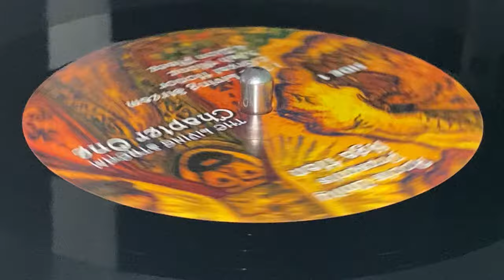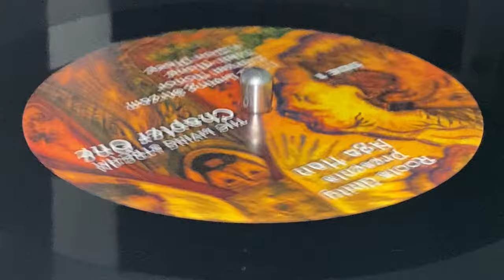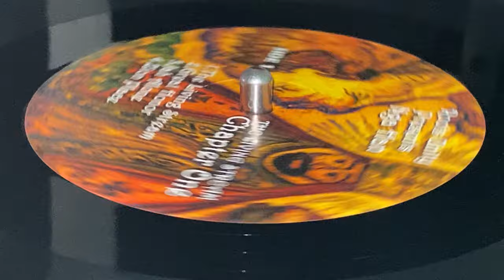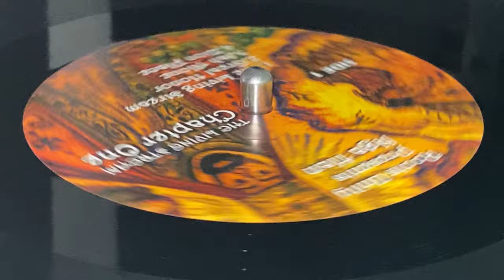NGA HAN ~ Jah Alone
Prod : Uta Maruanaya for Tetra Ark Records ~ ROOTS UNITY ~ LP (Roots Unity Presents Nga Han: The Living Stream Chapter One, Track A3) ~ 2021, Limited Edition (300) ~ Netherlands ~ Rec : Earth Works Amsterdam, Roots Unity Studio, Johnny Dub Studio, Maxie Freeman Studio ~ Dist : Roots Unity Music ~ Mix : Roots Unity Studio, Johnny Dub Studio, Dub Culture Studio ~
Bass : Ben King, Biko Vd Heuvel, Dan Granero, Dave Postma, Uta Maruanaya
Drums : Bunnington Judah, Uta Maruanaya
Flute : King Cooper
Guitar : Maxie Freeman, Milan van Wingerden, Ras P, Uta Maruanaya